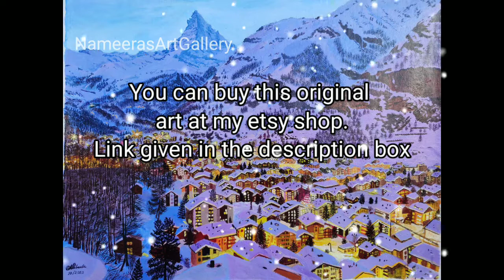Winter in Switzerland / original painting of Alps / Zermatt Switzerland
buy original art: